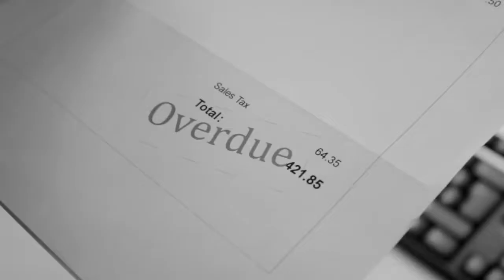MyDailyChoice Vision Who We Are : Organic Energy On Demand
We Are MyDailyChoice

We are 100% committed to providing our independent business owners and customers the most attractive and highest quality product lines within the top trending industries. Our mission, at MyDailyChoice, is to bless the lives of thousands of families across the globe with good health, life-changing income and freedom by empowering people with smart daily choices. We are not just a one product company, one industry company, or one ingredient company like most other companies… our “Daily” brand will ascend us into the top industries in the world with the most unique combination of products and services to dominate the marketplace.

Cloud Technology
The MyDailyChoice Cloud Technology and Management System is One of the Most Lucrative Business Models Ever.

Smart Business. Efficient Systems.
So many Network Marketing/Direct Sales companies are loaded with employees that add a lot of expenses: Staffing, Buildings, Offices, W2’s, Managers, Secretaries, Benefits, Training Equipment, and more. We have a scalable solution that will allow us to always add new products, create exciting incentives, and become on of the most efficient companies in the Network Marketing Industry.
The 2017 International Convention in Las Vegas was an event to remember! Our CEO, Founder, Top Leaders, and guests came together to connect, learn, and celebrate their achievements. The energy was buzzing at the Rio as people from countries all over the world filled the conference center. The 2017 International Convention in Las Vegas was an event to remember! Our CEO, Founder, Top Leaders, and guests came together to connect, learn, and celebrate their achievements.

We believe that culture is so important in a thriving Network Marketing Company. Our mission is to be a company that our leaders can always call “home.” From our events, to our state-of-the art corporate office & fulfillment centers, to our CEO & Founders who are in the trenches with all of our leaders, we believe we a have unique culture.